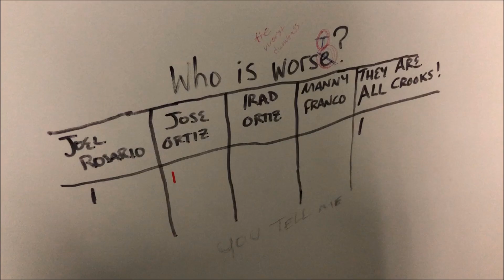[972] Two 1960's Standards Instanto toilets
Probably the best bathroom in the Saratofa Springs ractrack in Saratoga springs NY. This bathroom had 12 of these Instantos plus some mixed Washbrooks on spring loaded valves. Besides another restroom like this but with replacement Instantos, and the 30's restroom in the last video, all of the rest of the bathrooms in this complex are renovated with junk